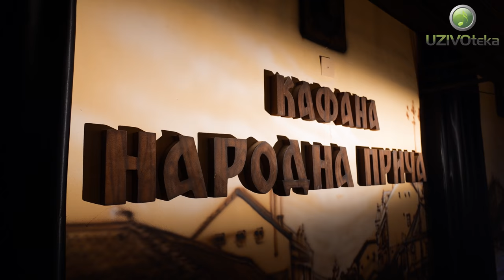RICH BAND & EMIR DJULOVIC- LIVE MIX - KAFANA NARODNA PRICA 2020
Sound REC: Darko Stankovic
Mix :Ivan Miladinovic
Tehnicka podrska:SoundBox

Label and copyright: UZIVOteka
Follow UZIVOteka: